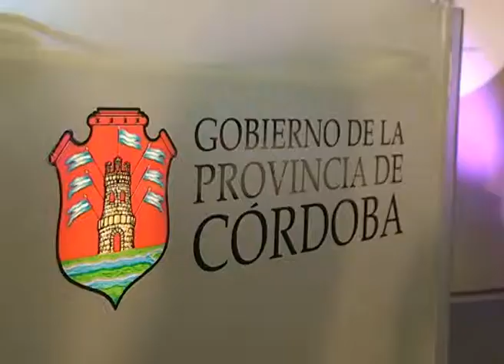Dieciséis provincias debaten sobre seguridad en el fútbol